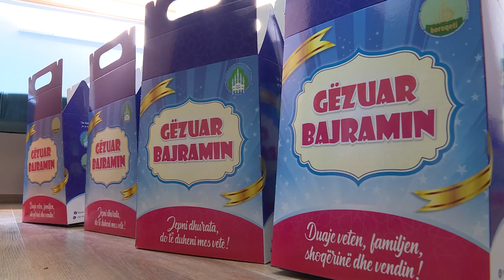Aksioni “Dhurata e Bajramit” siguroi rreth 15 mijë dhurata për fëmijë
Rr: Bajram Kelmendi nr. 84
10000 Prishtinë, Republika e Kosovës